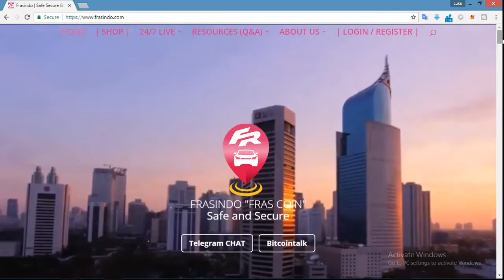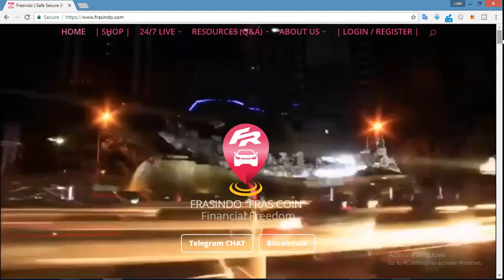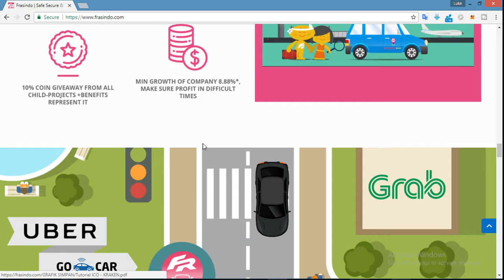(Frans Coin) Integrating Car rental on to the Blockchain With UBER & Cryptocurrency